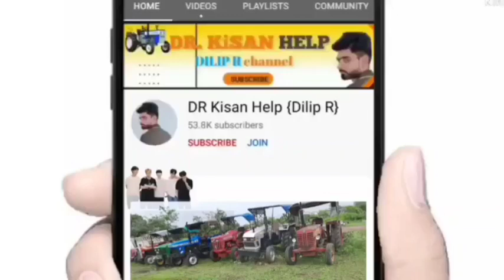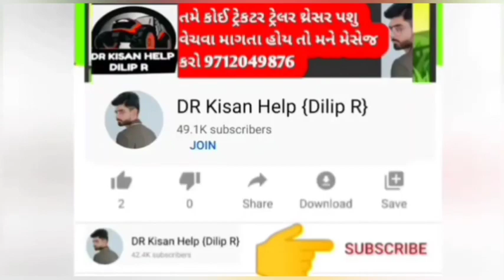નવલ ભાઈ: ત્રણ આઇશર ટ્રેકટર વેચવાના છે લેવા માટે ફોન કરો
ત્રણ આઇશર ટ્રેકટર વેચવાના છે લેવા માટે ફોન કરો @DRKisanHelp_DilipRam

DR_Kisan_Help_{Dilip_R}
DR_kisan_help{Dilip_R}
 juna tecter vesvana,
Purana tractor Bazar,
 le ves,
tractor price,